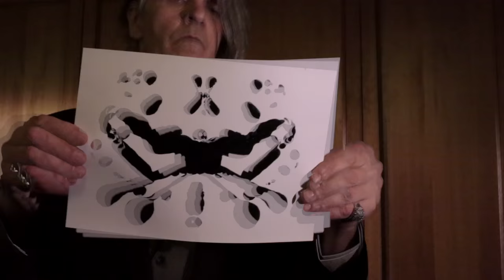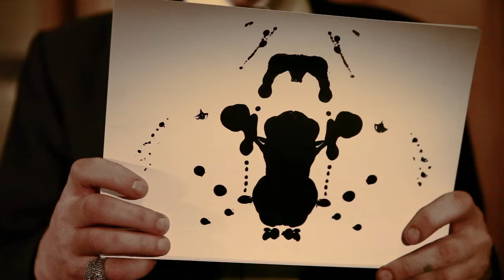The Moth Body - 'Curious'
In this Burghölzli Clinic case study from 1906, the patient presented with symptoms of psychasthenia. On completion of treatment she showed dramatic improvement and returned to her career as a seamstress. Unfortunately the physician suffered a substance induced nervous breakdown, ending in involuntarily institutionalisation.

Directed by Donald Baldie